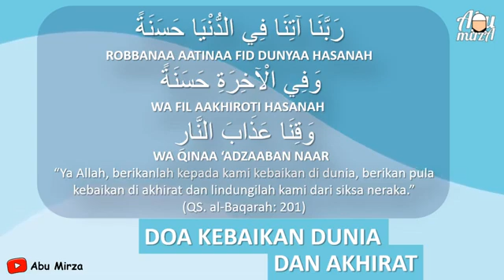DO'A KEBAIKAN DUNIA & AKHIRAT | Salingka Sayang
SALINGKA SAYANG